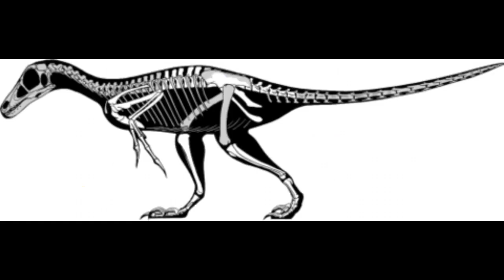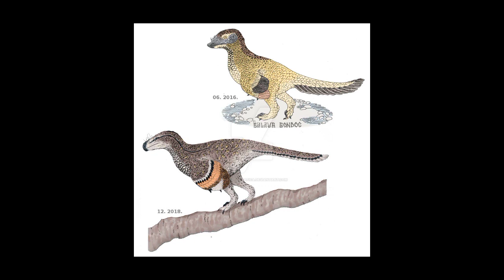Balaur Bondoc - Dragón Balaur Robusto - DinoPedias